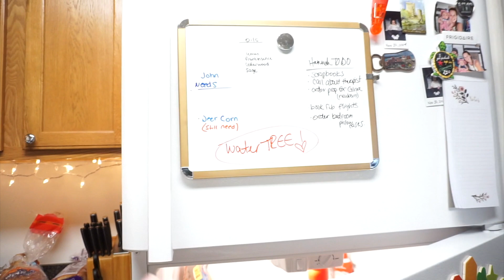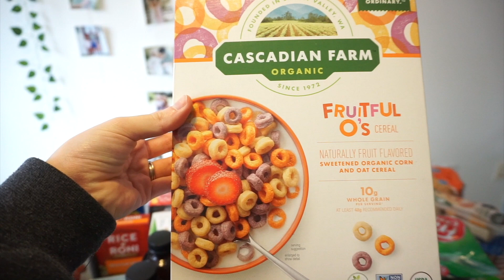GROCERY HAUL FOR TWO + Toddler | Vlogmas Day 15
Hey ya'll today's video is what we eat in a week! I'm Hannah if you're new to my channel, I'm a military wife and a stay at home mom! We don't eat out a lot so I cook at least 4 meals a week which leaves room for lots of leftovers! We like to eat healthy for the most part so if you want you can leave dinner ideas below!